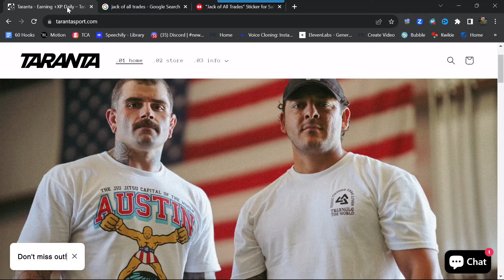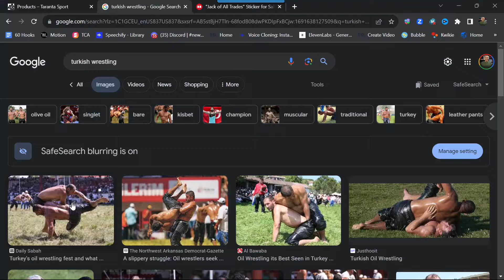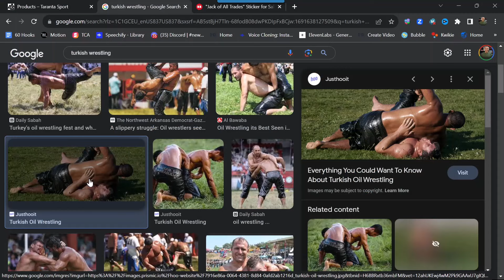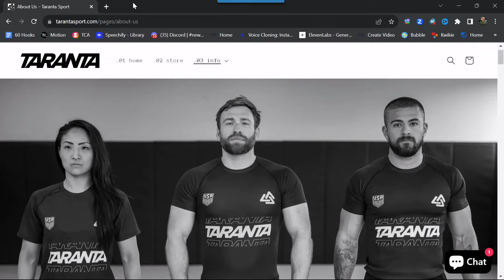El Pinche Podcast Ep 23: Taranta Sport | Nicky Taranta | Jiujitsu Apparel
We are on Episode 23 of El Pinche Podcast with a special focus on Nicky Taranta's groundbreaking launch of Taranta Sport's Jiu-Jitsu Clothing and Rashguard line. Join us as we unravel the journey behind the creation of these high-performance and stylish sportswear pieces.
From the inception of the idea to the meticulous design process, Nicky Taranta shares exclusive insights into the passion. We get into the details the fusion of traditional craftsmanship with modern sportswear technology, ensuring ultimate comfort and flexibility for Jiu-Jitsu practitioners of all levels.